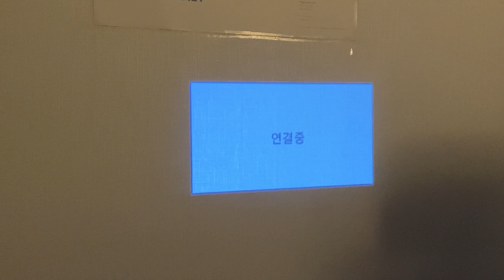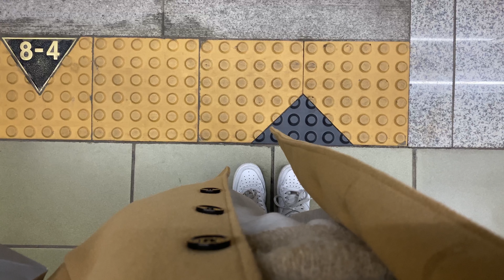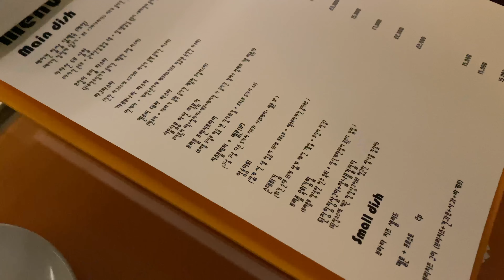vlog. 직장인 브이로그 | 드라이플라워, 친구한테 네일아트 받고, 군자 캑터스493, 엣모스피어 빅토리아 케이크랑 마카롱먹고 입터진주간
일때문에 너무 바빠서 정신없었던 이번주도 끝이네요🧔🏻‍♀️